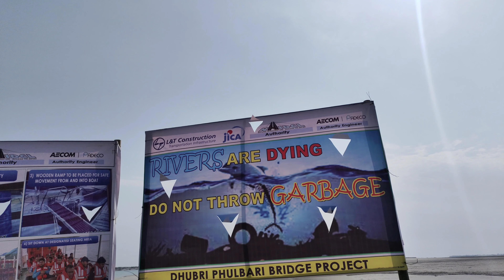Indian Longest Bridge //dhubri_to_phulbari_bridge //northeast //19KM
Indian Longest Bridge